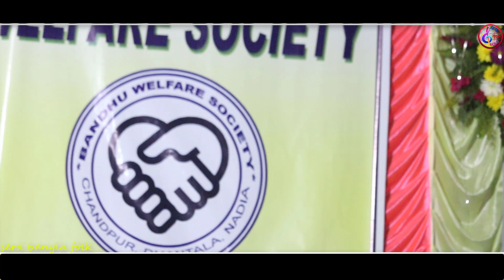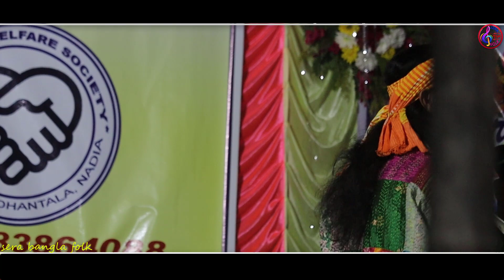স্বার্থপরের দুনিয়ায় মা ছাড়া কেউ আপন নয় ! sartho porer duniya ! koushik adhaikary ! maer gaan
আমাদের ভিডিও ভাল লেগে থাকলে অবশ্যই একটি লাইক দেবেন***

গানটি ভালো লাগলে অবশ্যই আপনার প্রিয়জনদের কে শেয়ার করবেন

Details